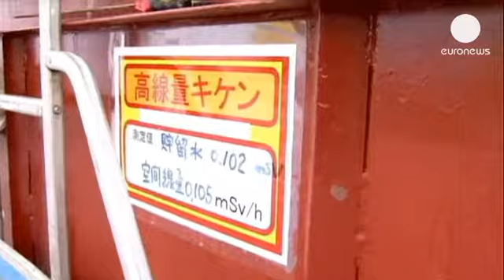TEPCO começa a descontaminar a água radioativa de Fukushima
A TEPCO, companhia que gere a central de Fukushima, anunciou o início do funcionamento de uma...

A TEPCO, companhia que gere a central de Fukushima, anunciou o início do funcionamento de uma unidade de descontaminação de água radioativa.

Este é um dos maiores problemas com que a empresa se depara,  na central nuclear destruída pelo sismo e pelo tsunami de março de 2011.

O sistema, concebido pelo grupo japonês Toshiba, deverá permitir a supressão de sessenta elementos radioativos da água atualmente guardada em centenas de depósitos.

O dispositivo tinha sido testado em março passado, sem sucesso. Só uma das três unidades de descontaminação previstas está agora em funcionamento.